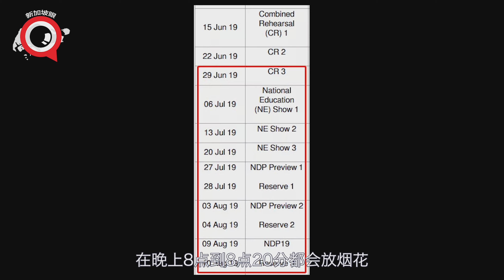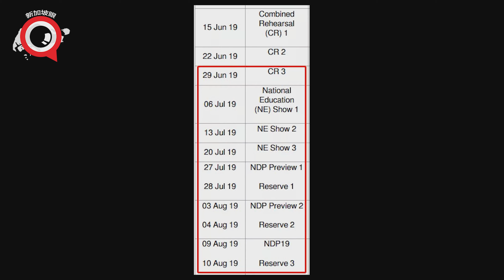美炸了！2019新加坡国庆烟花抢先看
2019年是新加坡开埠200周年，国庆庆典烟花表演将会是相当隆重的。连预演，也会有烟花压轴哦。鱼尾狮公园、滨海过道、滨海艺术中心、滨海湾中央岬 、金沙、滨海堤坝、滨海湾花园、伊丽莎白女皇过道等地，都可以免费观赏到这些绚丽的烟花。